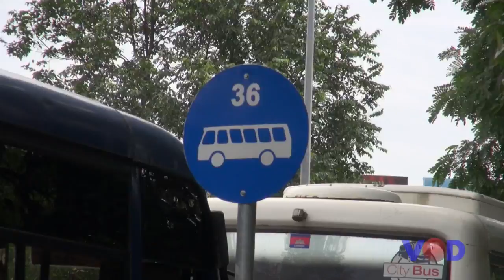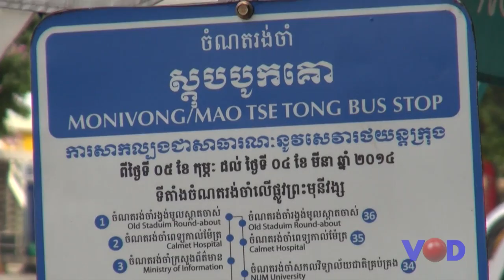ប្រជាពលរដ្ឋសាទរចំពោះការដាក់ឲ្យដំណើរការរថយន្តក្រុងបីខ្សែបន្ថែមទៀត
vod tv